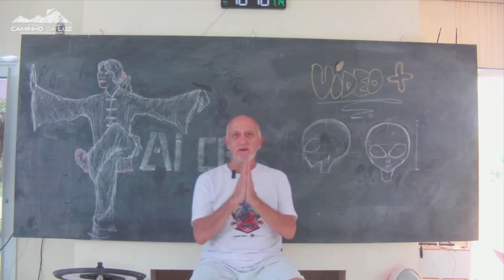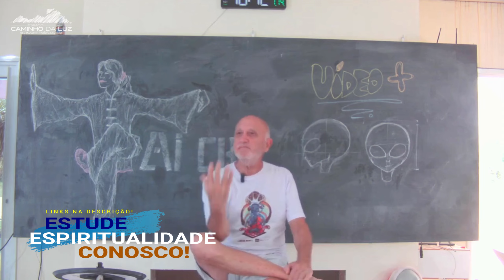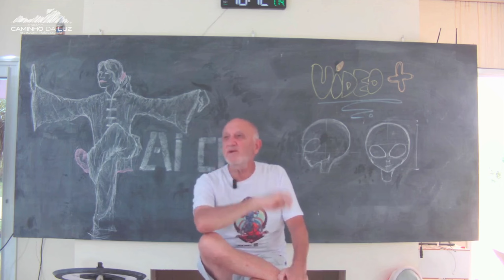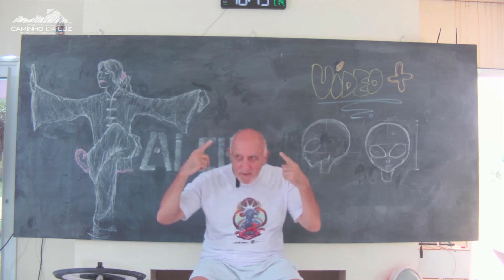A AJUDA dos EXTRATERRESTRES em NOSSO DESPERTAR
ESTAREMOS EM SÃO PAULO DIA 04/02/2024.
Data da Aula Presencial: 04 de Fevereiro (Domingo)
Hora de Início e Término da Aula: Das 10:00 as 12:00
LOCAL: Espaço Consciência Cósmica em São Paulo/SP
ENDEREÇO: R. Alberto de Oliveira, 72 – Bela Vista, São Paulo – SP, 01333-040
* VAGAS LIMITADAS.
* PODE-SE FAZER A INSCRIÇÃO NO LOCAL, PORÉM, ATENTE-SE QUE AS VAGAS SÃO LIMITADAS, ENTÃO PODE OCORRER DE NÃO HAVER VAGAS NO LOCAL DO EVENTO.
* A AULA SERÁ GRAVADA E DISPONIBILIZADA PELO NOSSO SISTEMA DE STREAMING, VIDEOS+